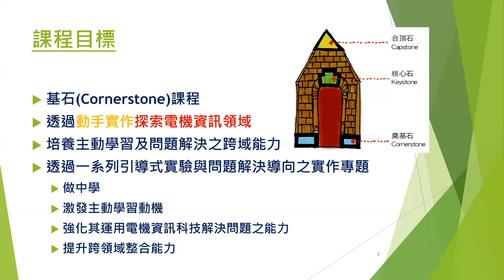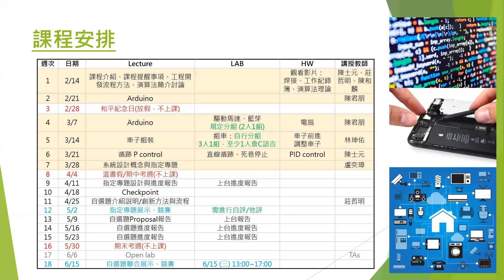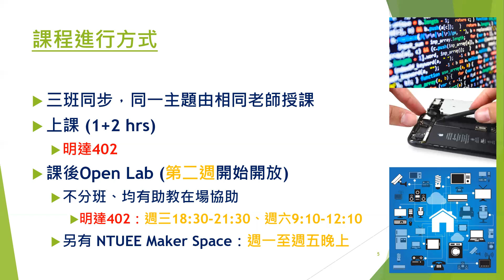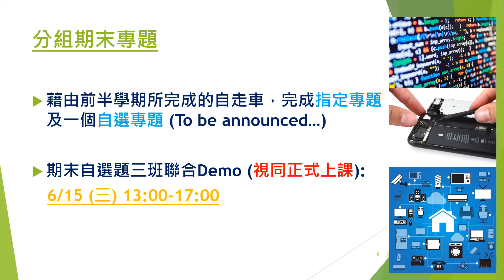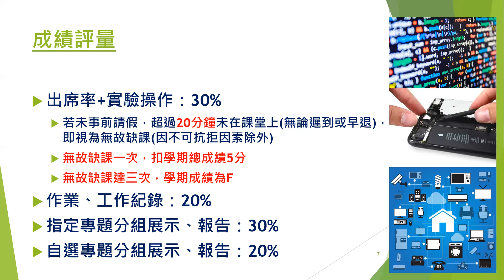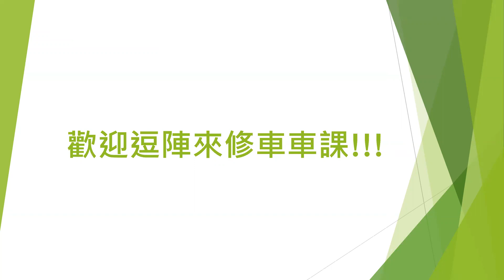110-2 NTUEE 車車課 課程說明及注意事項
本影片為110-2學期台大電機系 電資工程入門設計與實作(aka車車課) 之課程概述以及修課注意事項。想要修課的同學們，請務必於第一週上課前觀看並留意相關規定。